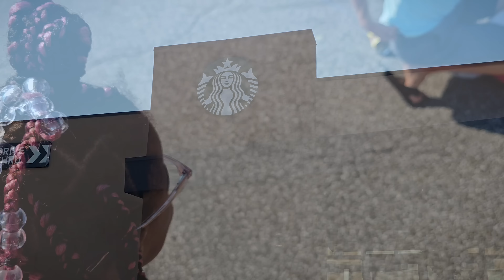BOAT DAY | Summersville Lake West Virginia!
Wrapping up our summer adventures with a cliff jumping boat day at Summerville Lake in West Virginia!

Our Amazon Favorites

00:00 Boat day fun
00:17 Skipping school already
01:12 Grocery haul + starbucks
03:16 Summersville Lake West Virginia
04:14 Getting our boat!
05:19 Teaching her to drive
06:08 The best sandwich debate
07:29 Cliff Jumping
09:31 Jon crashed it...
13:09 Wrapping things up
14:52 Deleted Scenes